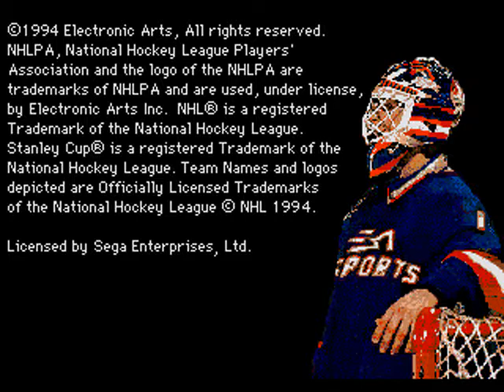NHL 94 Sega CD Gameplay New York Islanders at new York Rangers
This is me playing nHL 94. A classic game on Sega CD. Please check out and enjoy.